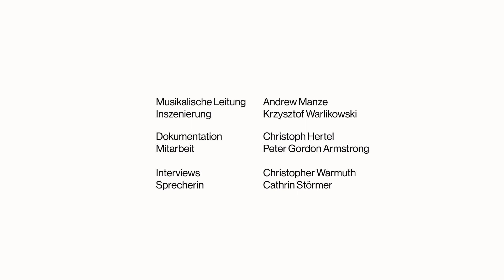OBSERVATIONS: DIDO AND AENEAS ... ERWARTUNG - Behind the scenes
Am Ende gibt es keine Überlebenden. Denn man kann an Liebe sterben. Im antiken Drama will Dido sich vor Liebeskummer umbringen, die Frau in "Erwartung" von Schönberg bringt wiederum ihren Liebhaber um. Ist das wirklich wahr? Unklar. Auf der Suche nach der Antwort schickt Regisseur Krzysztof Warlikowski das Publikum auf einen cineastischen Trip. Und auch Dirigent Andrew Manze begibt sich auf eine Reise durch die Epochen. Wie vertragen sich Barock und Schönberg? Und wie kann man in unter 10 Minuten ein Orchester umbauen? Und was hat Break Dance damit zu tun? Zumindest darauf versucht der Blick hinter die Kulissen eine Antwort zu finden.

No lovers left alive. Why? Because one can die of love. In the ancient drama Dido wants to kill herself from lovesickness, the woman in "Erwartung" by Schönberg in turn kills her lover. Is that really true? Unclear. By searching the answer, director Krzysztof Warlikowski sends the audience on a cinematic trip. And conductor Andrew Manze also embarks on a journey through the epochs. How do Baroque and Schönberg get along? And how can you transform an orchestra in under 10 minutes? And what does break dancing have to do with it? At least that's what the look behind the scenes tries to answer.